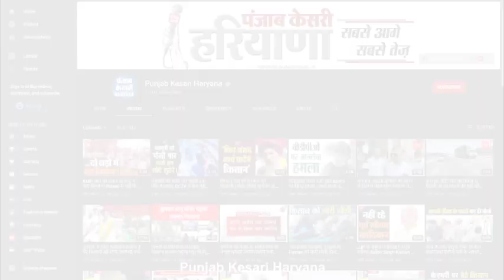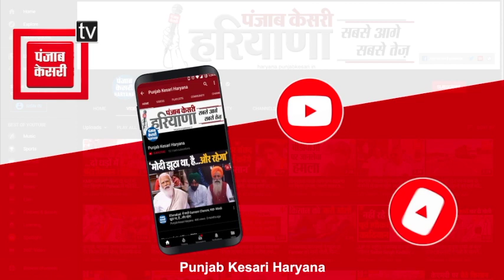हिसार में 165 झुग्गियां जल कर राख, चार साल का बच्चा जिंदा जला